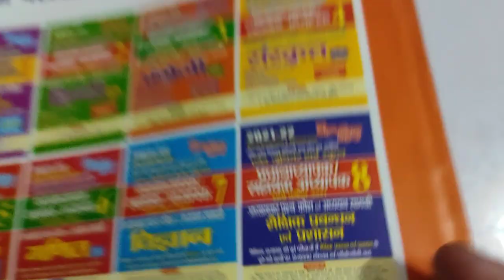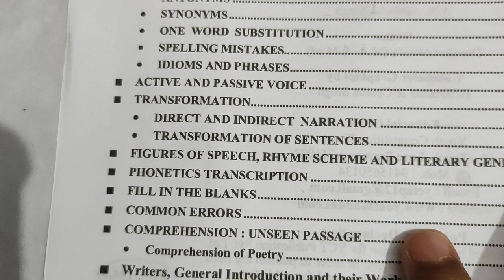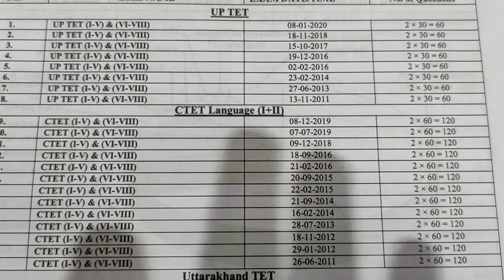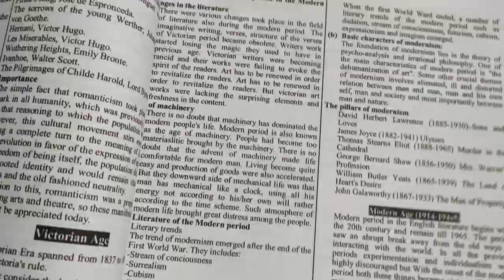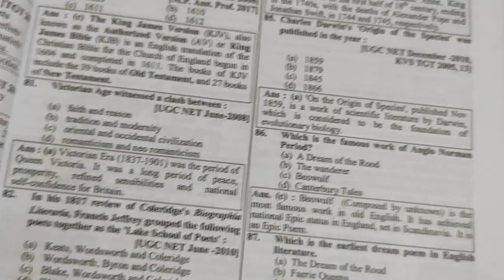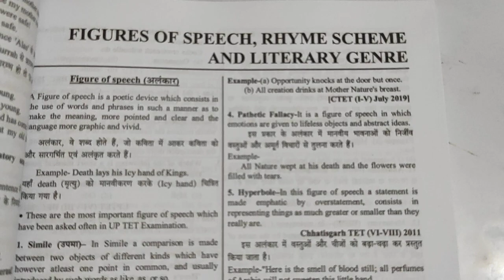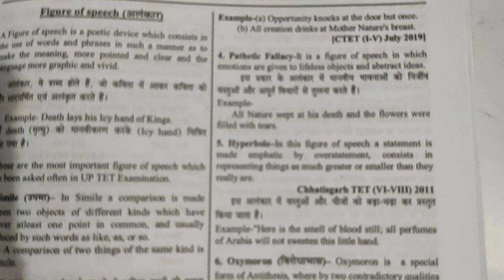Aided Junior High School Principal/Assistant Teacher English Vol-3 | Aided Junior English Yct Books